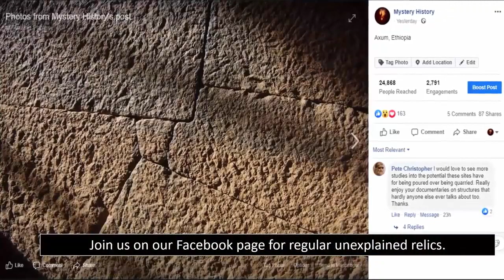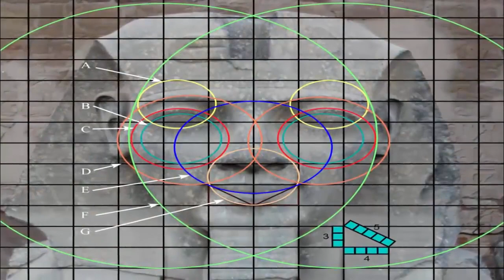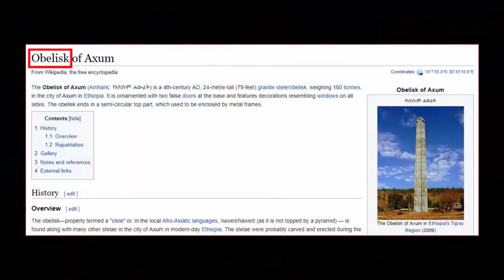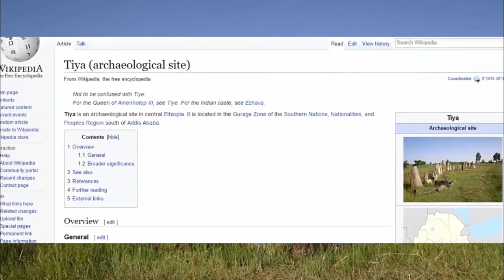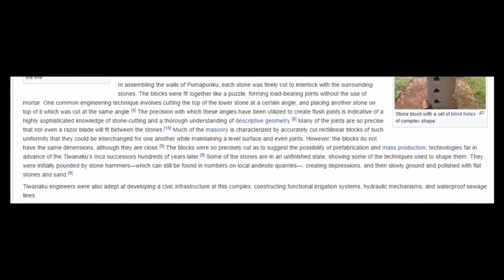Ancient Super-Civilizations Ruins Found In Ethiopia? 🤔